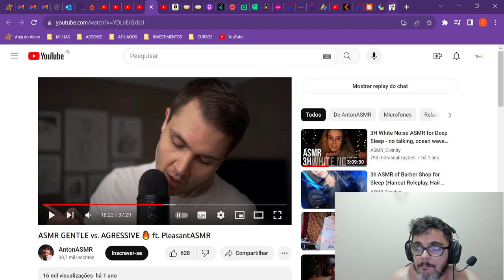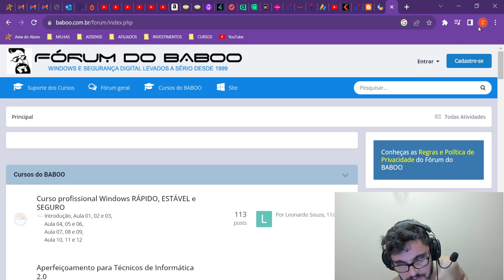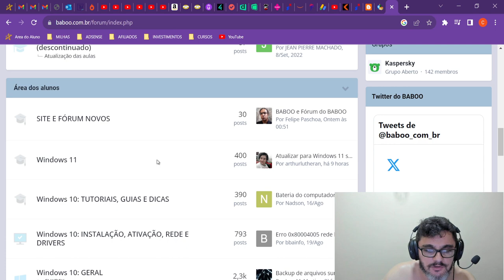Onde tirar dúvidas sobre problemas no seu computador. Fórum de internet e grupo do Facebook.